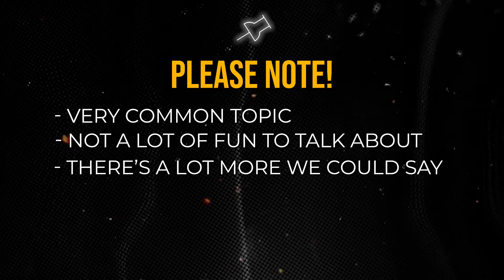Why Aggressive Prostate Cancer is Different from Slow Progressing Prostate Cancer | Dr. A Explains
Dr. A discusses the complexities of aggressive, rapidly growing prostate cancer. He explains how toxins, infections, and the body's immune response play a critical role in managing this type of cancer, highlighting the importance of an integrative approach to treatment.

CHAPTERS

00:00 Introduction
00:52 Understanding Prostate Cancer: Slow-Growing vs. Aggressive Types
01:42 Why Infections Make Aggressive Prostate Cancer Worse
04:18 How Environmental Toxins Accelerate Aggressive Prostate Cancer
06:51 Fighting Aggressive Prostate Cancer
07:50 Boosting the Immune System in Aggressive Prostate Cancer